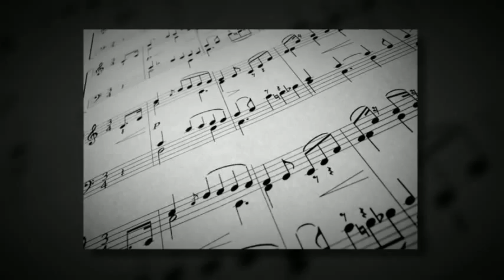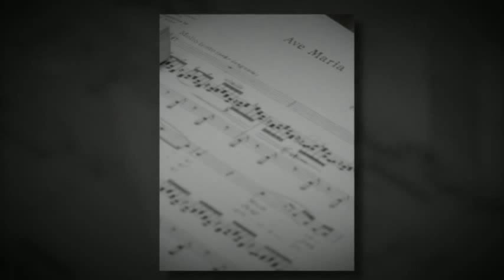Barbara Edwards Video Montage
A short montage of places I've been, couples I've sung for and music performed.  I put it together myself and I'm very happy with the result. I hope you like it.